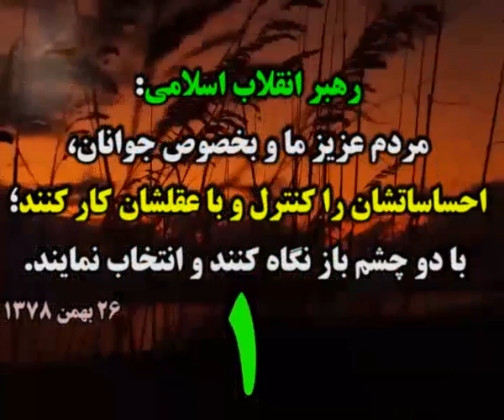ıllıllı اخبار به روز انتخابات 96 ıllıllı